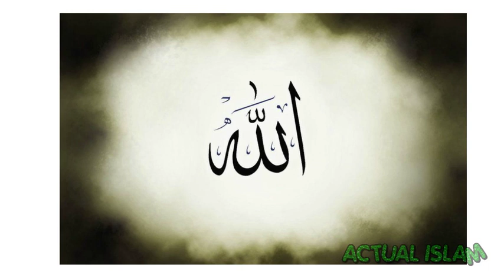WHAT IS ISLAM? BY ACTUAL ISLAM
Definition of Islam.
Islam is the second largest religion in the world, and believers of Islam are called Muslims. Muslims believe in one god, Allah, whose revelations were given to the prophet Muhammad in the holy book, the Quran, which can also be spelt Qur'an or Koran.